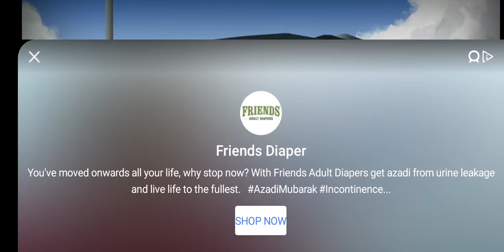Maruti Suzuki Wagon R 2010 model car mod BUSSID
upcoming videos for ALL

Mod create goes to